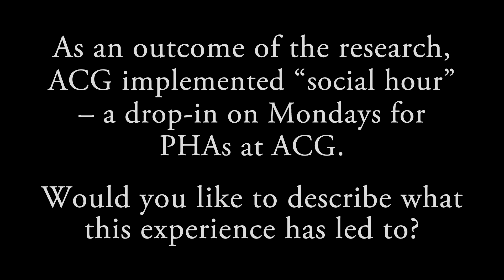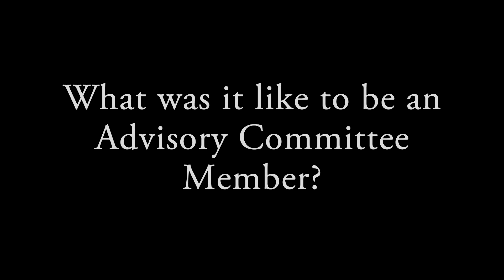PositiveLite.com: Talking to Iris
HIV-positive Advisory Committee member Iris talks about her participation in the "Show Me The Love" community-based research project from the AIDS Committee of Guelph and Wellington County. Videography by Guy McLoughlin. "Show Me the Love" investigated the barriers to intimacy in people living with HIV.